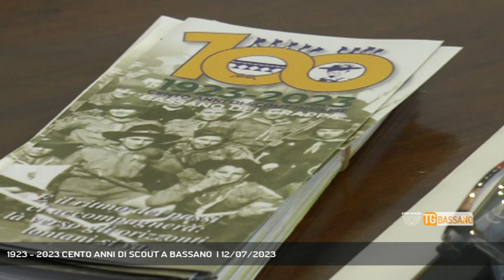1923 - 2023 CENTO ANNI DI SCOUT A BASSANO | 12/07/2023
TG Bassano del Grappa 12/07/2023 - BASSANO DEL GRAPPA - Gli scout di Bassano compiono 100 anni. Fondati nel 1923, si preparano a festeggiare l'importante ricorrenza pensando al passato ma soprattutto pensando al futuro.   || Sono partiti in 25. Era il mese di settembre del 1923. Sotto la guida di Bortolo Zonta, Don Giovanni Pacchin e Pietro Facchinello, il gruppetto iniziò a vivere l'avventura basata sul metodo educativo di Baden Powell. Ora, cento anni dopo, hanno superato quota 1000. Gli scout del bassanese si preparano a festeggiare il centenario dalla fondazione. Una storia, quella degli scout Bassanesi, da ripercorrere e da mettere nero su bianco. Ci ha pensato lo storico Francesco Tessarolo che riassume il messaggio rileggendo uno scritto proprio del fondatore Bortolo Zonta.100 anni di scout a Bassano che verrano celebrati dall'8 al 23 settembre con tutta una serie di iniziative. Per ripercorrere la storia e guardare al futuro. - Intervistati ENRICO MARIN (Presidente associazione Bortolo Zonta), FRANCESCO TESSAROLO (Storico), SALVATORE ME' (Responsabile Agesci Bassanese) (Servizio di Monica Smiderle) - Segui Rete Veneta anche sul digitale terrestre! Visita il sito